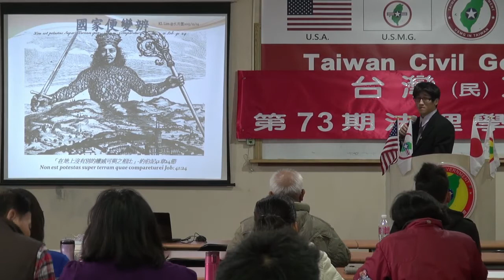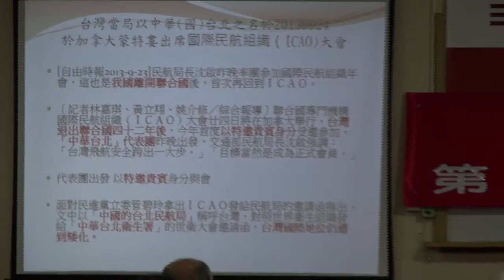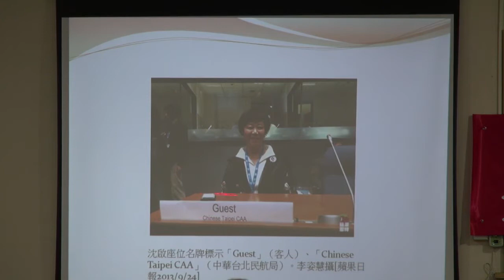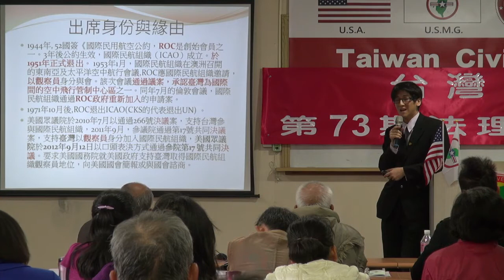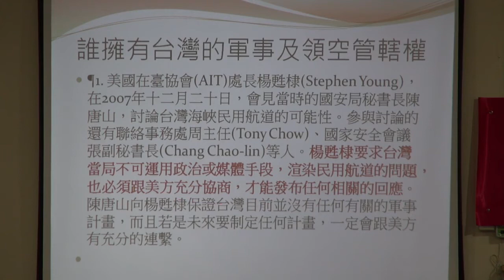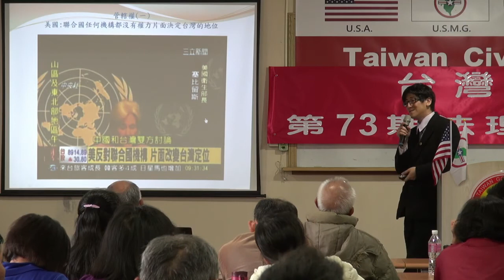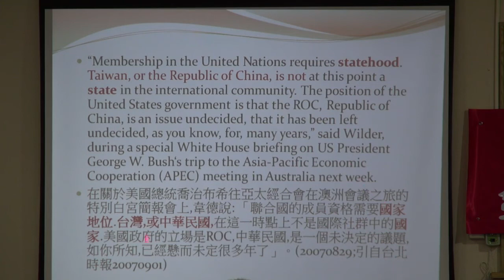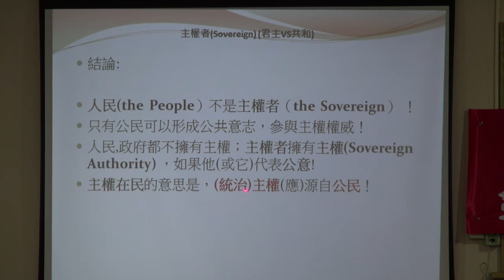131214-5-國家便變辨-林耿立-台灣(民)政府第73期法理學院研習會